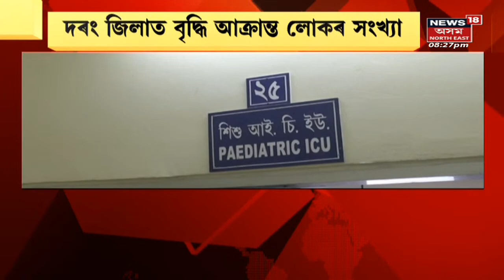The Prime Show | ৰাজ্যৰ বিৰোধী ৰাজনীতিত আজমলৰ প্ৰাসংগিকতা , বিশেষ আলোচনা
কি চলিছে ৰাজ্যৰ ৰাজনীতিক। অব্যাহত শাসক বিৰোধীৰ মৌখিক যুঁজ। লগতে চাওঁক ৰাজ্যৰ ভিন্ন সংবাদসমূহ ।